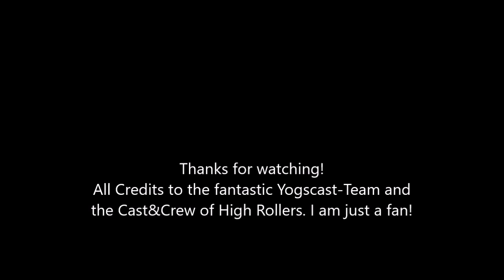"Tharizdun" A High Rollers Highlight from Episode 20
The Party encounters the mighty Tharizdun! Or at least a floating eyeball that fancies himself the chained one.

I am just a fan cherrypicking. I just see all these critical role highlights and feel HR should get some too! :)